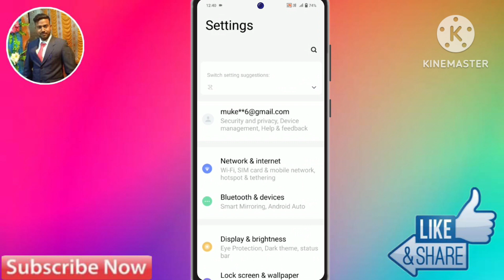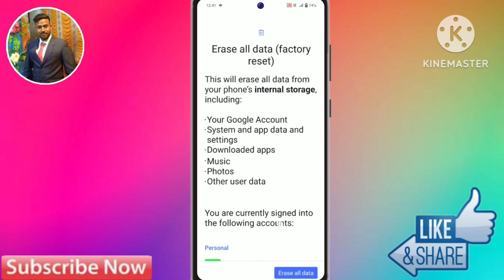iQoo z7 Pro Reset kaise kare, iQoo z7 Pro Reset Setting, how to factory data reset iQoo z7 Pro